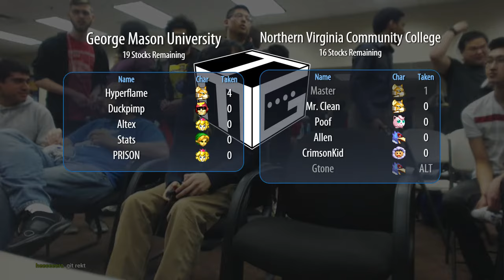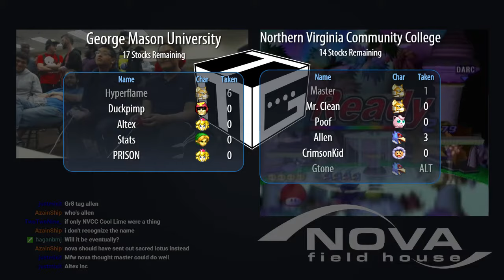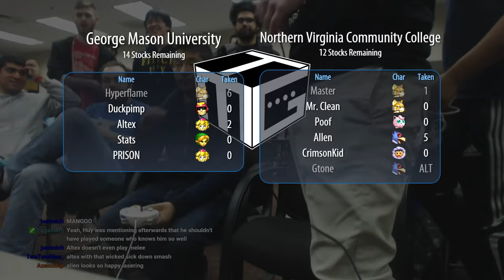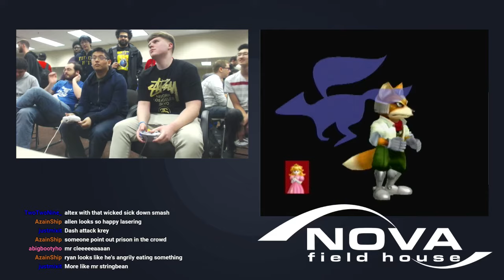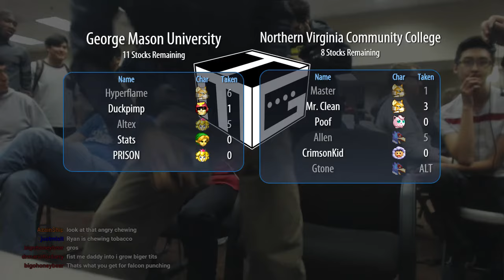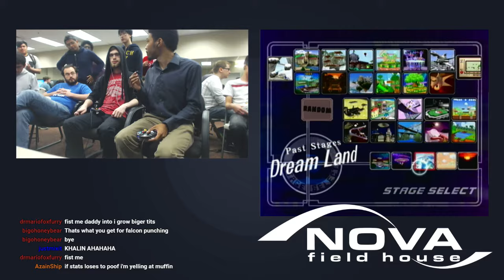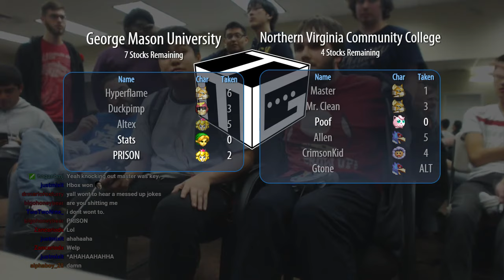The Melee Games - George Mason University vs Northern Virginia Community College - SSBM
Nova Field House Fights 6
Date: Saturday, March 19th, 2016
Location: NOVA Field House; Chantilly Virginia